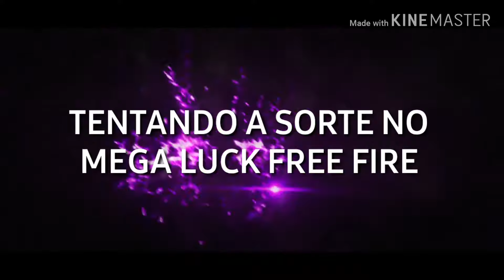JOGANDO COM A SORTE NO MEGA LUCK FREE FIRE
Gastando dima no free fire